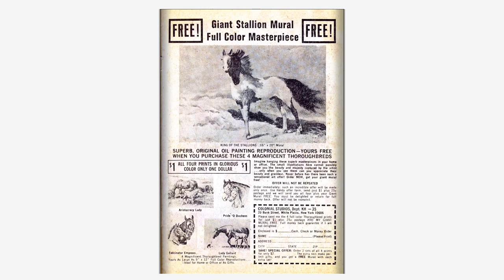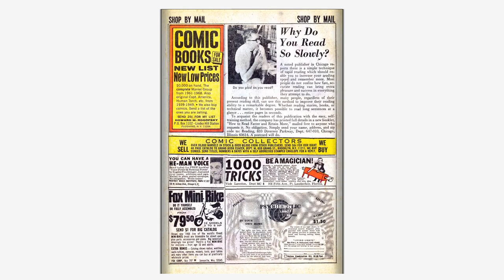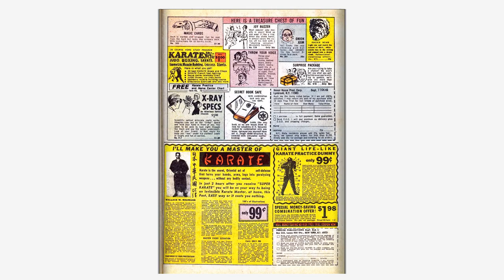196810 Thor v1 157